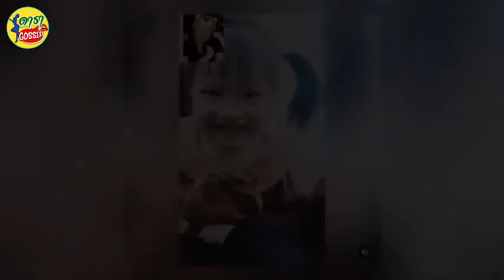กุ้งพลอย ยิ้มกว้างศรรามใจดีให้ของขวัญชิ้นใหญ่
หากใครจำได้คงจะทราบดีว่า กุ้งพลอย กนิษฐรินทร์ ถูกงดให้เจอหน้าลูกสาว "น้องวีจิ" ไปนานกว่า 10 เดือน ทำให้หลายๆคนลุ้นเอาใจช่วย จนล่าสุดเจ้าตัวได้รับข่าวดี ถือเป็นของขวัญส่งท้ายปีกันเลยทีเดียว ด้านคุณตาก็ดีใจจนลุกขึ้นเต้นเมื่อเห็นหน้าหลาน
ได้พูดคุยกับคุณแม่สายสตรอง กุ้งพลอย กนิษรินทร์ หลังเห็นเจ้าตัวโพสต์คลิปที่ได้ไปเจอหน้าลูกสาว "น้องวีจิ" ในรอบ 10 เดือน ที่สาวกุ้งพลอยรอคอย ล่าสุดตนเองได้รับข่าวดี คือจะได้เจอลูกอาทิตย์ละครั้งถือเป็นนิมิตรหมายที่ดี และก็ดีใจมาก ส่วนคุณตาของวีจิก็ดีใจมากจนถึงขั้นลุกขึ้นมาเต้น tiktok ซึ่งวันนั้นตรงกับวันที่ 5 ธันวาคมที่ผ่านมา ที่ตนเองก็เดินทางไปไหว้คุณพ่อที่จังหวัดอ่างทองพอดี
เมื่อเจ้าตัวรู้ว่าจะได้เจอลูกสาว ก็ทำให้รู้สึกได้ว่าช่วงเวลาที่รอคอย ทำให้ตนเองเป็นคนที่อดทนและใจเย็นมากขึ้นขึ้น คิดถึงลูกมาก กุ้งพลอยเผยวินาทีแรกที่ได้เจอลูก คือดีใจมากอธิบายไม่ถูก แต่ด้วยความที่ไม่อยากให้ลูกเห็นน้ำตาพยายามกลั้นไว้ คิดเพียงแค่ว่าถ้าลูกเจอตนเองต้องเห็นรอยยิ้มแห่งความสุขเท่านั้น